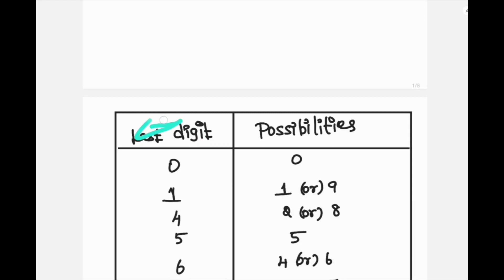Finding Square roots